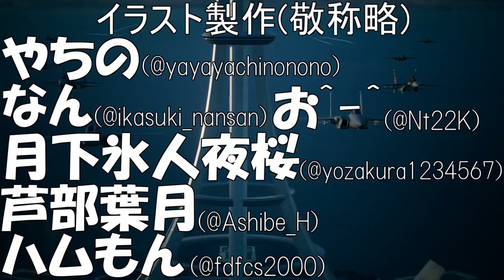【デュエプレ】デュエルマスターズ練磨戦闘録＃３５【デュエルマスターズプレイス】